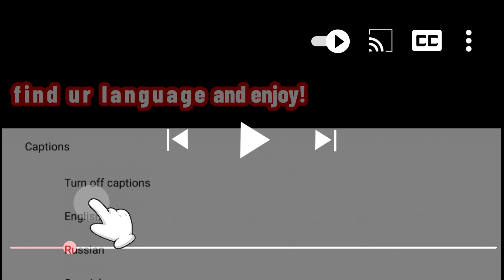灰姑娘苦等太子8年，再見時他竟妻妾成群，氣得直接將他趕出門去！ep42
【HLZ】EP
【劇名】《皓鑭傳 The Legend of Hao Lan》
【劇情簡介】《皓鑭傳》一劇以戰國晚期為背景，故事圍繞秦趙兩國鬥爭而展開。趙國禦史之女李皓鑭（吳謹言 飾）因家族鬥爭被迫為奴，被商人呂不韋（聶遠 飾）買下。後來與當時的秦國質子嬴異人（茅子俊 飾）幾經波折，發生感情。李皓鑭積極尋求改變命運、呂不韋一心想成為人中之王、嬴異人迫切需要返回秦國，三人為不同目的而結盟，聯手在戰國歷史洪流中追求各自理想。